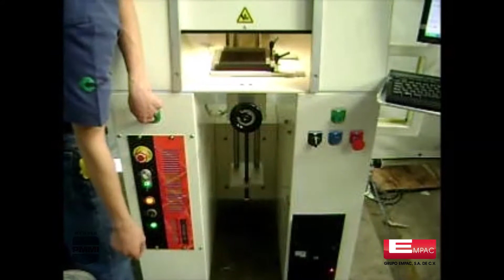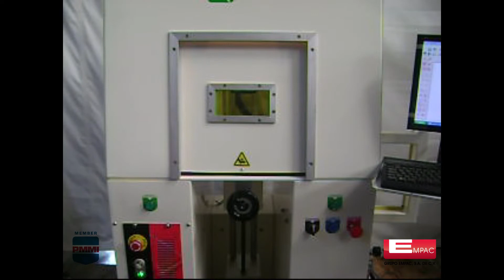Cabina Láser - Etiquetado Láser.